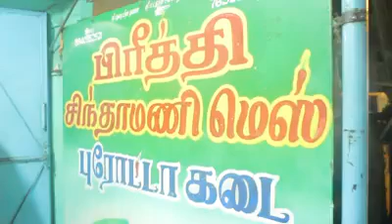Street south indian omlet || सिंथामॉनी ऑमलेट साउथ indian